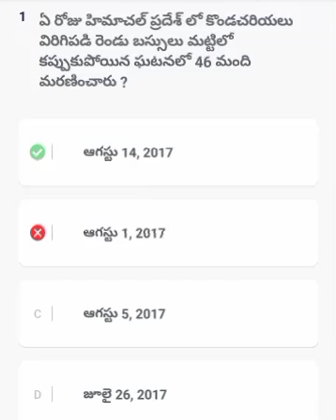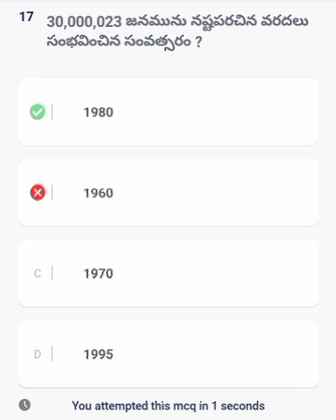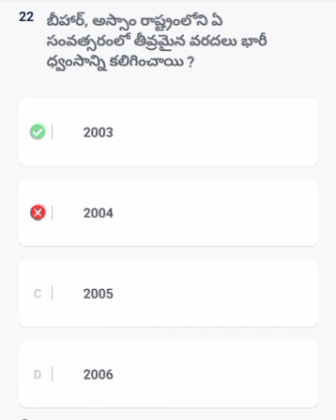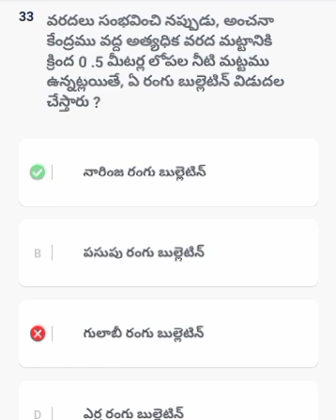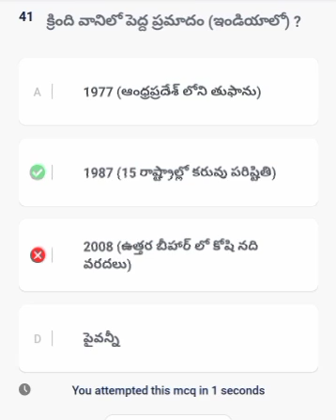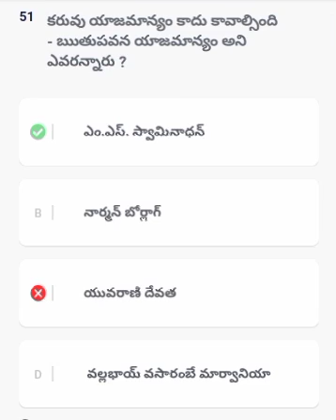APPSC Group2-Disaster Management -IMP FAQ's MCQ Test 6-విపత్తు నిర్వహణ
Its just a  small attempt to make a big move. Hope it will be Helpful for those who are preparing for APPSC Exams.